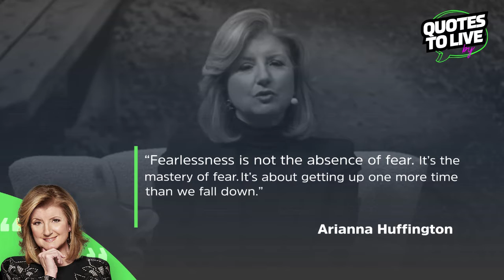Arianna Huffington Perfectly Defines Fearlessness | Quotes to Live by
“Fearlessness is not the absence of fear. It’s the mastery of fear. It’s about getting up one more time than we fall down.” — Arianna Huffington, editor in chief of The Huffington Post

We can't let fear paralyze us. Calculated risks and failures are a part of our lives. They are the parts we must embrace. They are the parts we have to learn from, get up and grow because of.